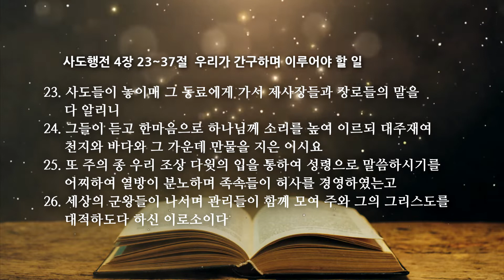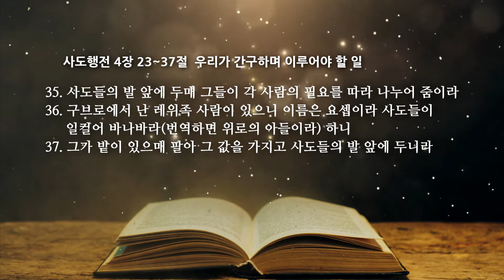사도행전 4장 2 우리가 간구하며 이루어야 할 일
온타임 사도행전 4장 23~37절
우리가 간구하며 이루어야 할 일